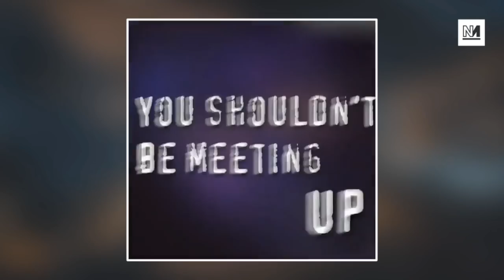Another Ridiculous Lockdown Advert From The Home Office